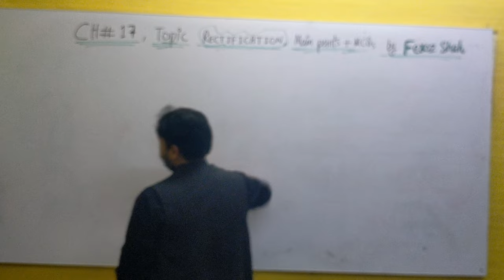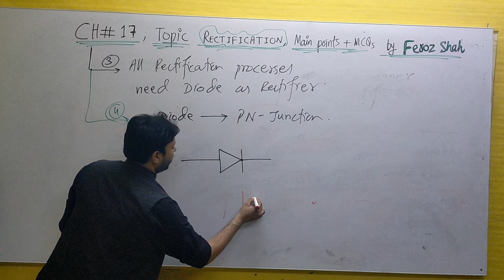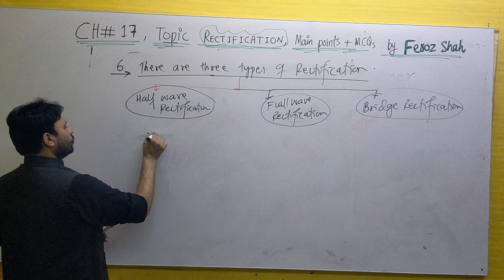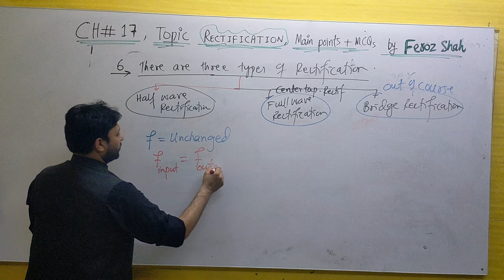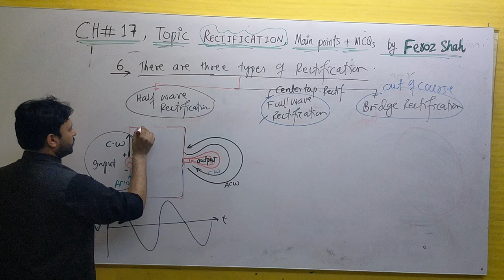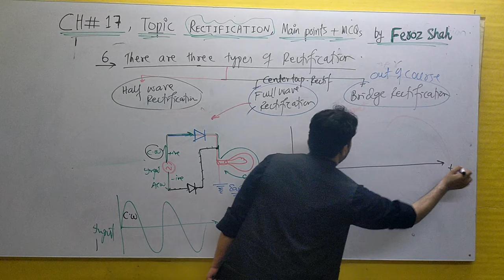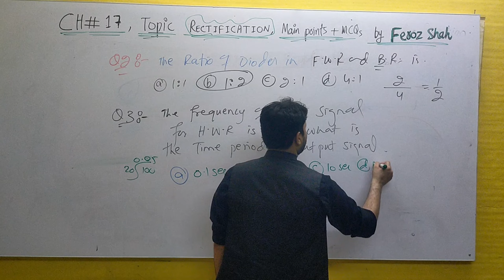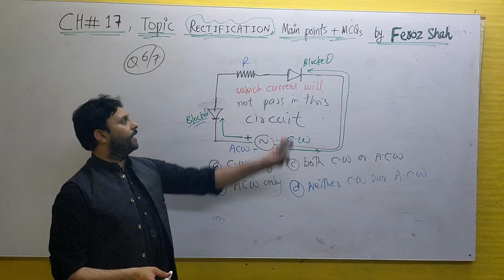RECTIFICATION....Main Points and MCQs.....by Feroz Shah ...QCA